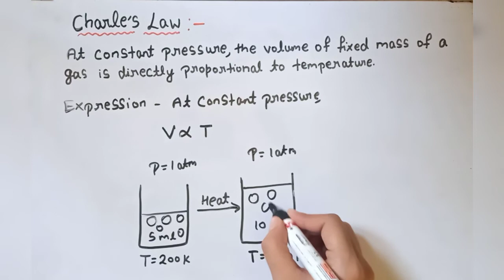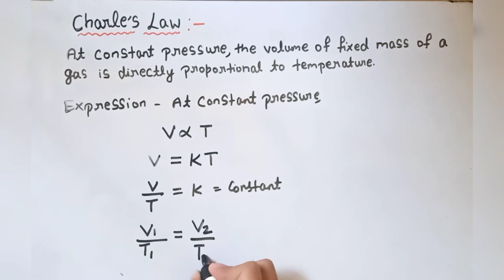Charles's law|| State of matter|| class 11||chapter 10